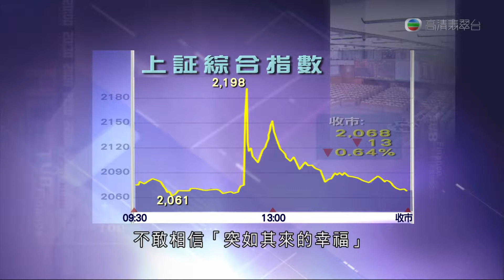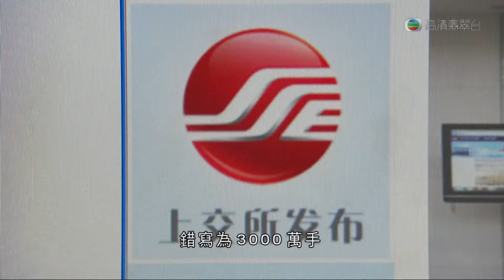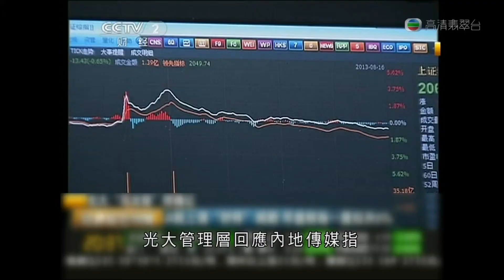16-08-2013 | 陳聞賢 | 晚間新聞 ~光大證券買錯盤引致中國上海股市大上大落